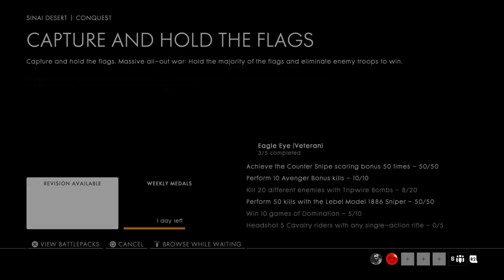Battlefield™ 1_2020 08 22 192023